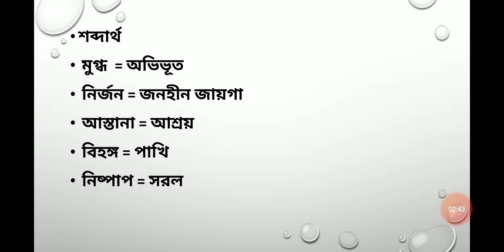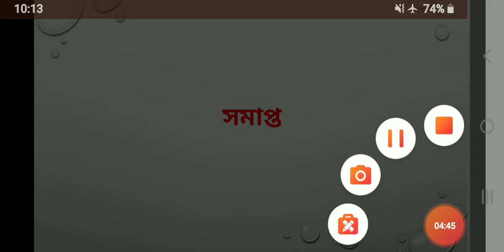Class 6 2nd lan Bengali Story Bone Pahare